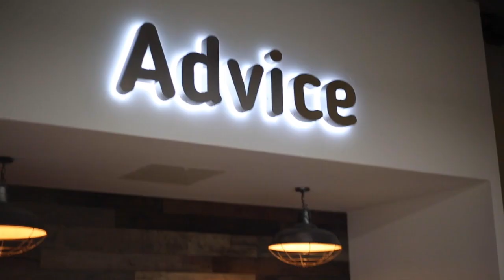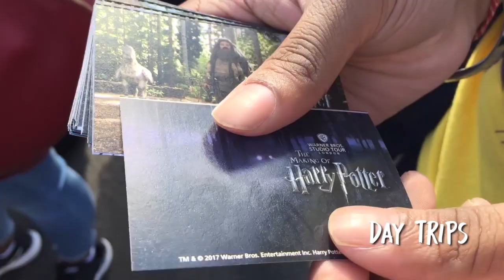We Are De Montfort Students' Union (DSU) 2019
Meet the De Montfort Students' Union (DSU) 2019. Take a look at all the support and activities they have on offer to make sure you have the best time at DMU.